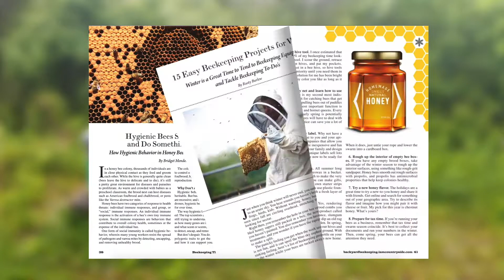Sneak Peek: Our new Seasonal Guide to Beekeeping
Look what's new — it's our 2020 guide to Beekeeping Through the Seasons! It's our gift to you when you pledge to support our community today.